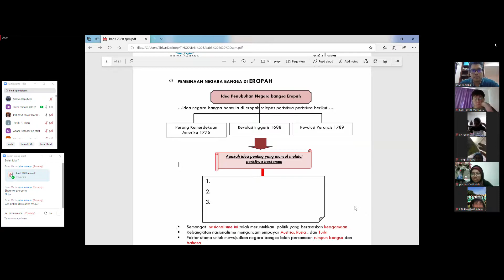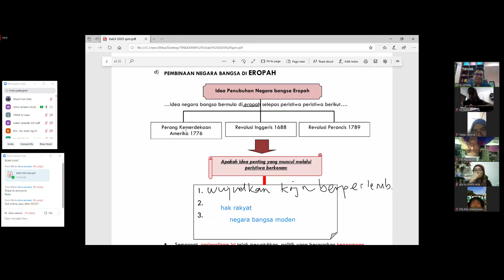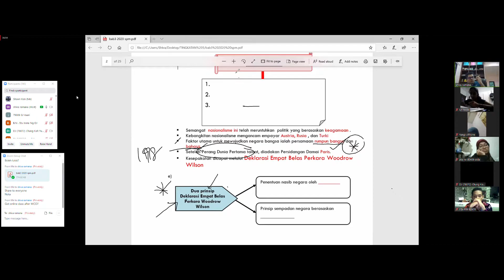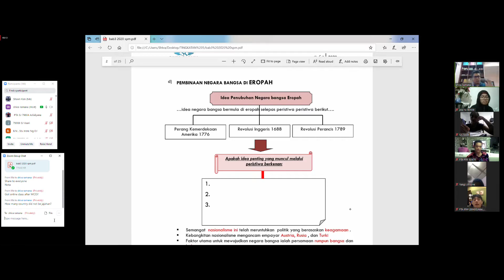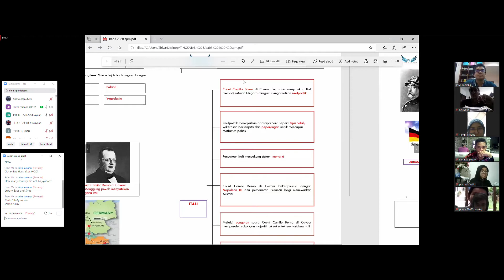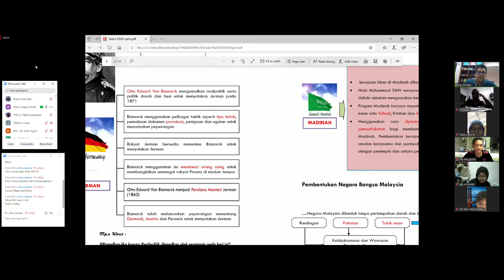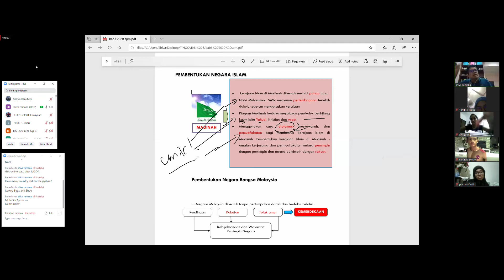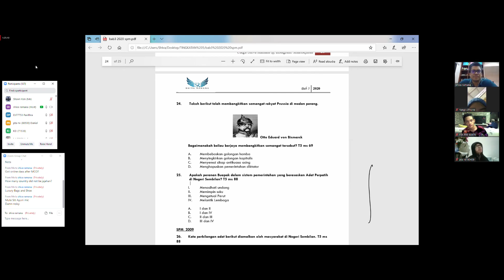Sejarah Tuition 24 04 2020